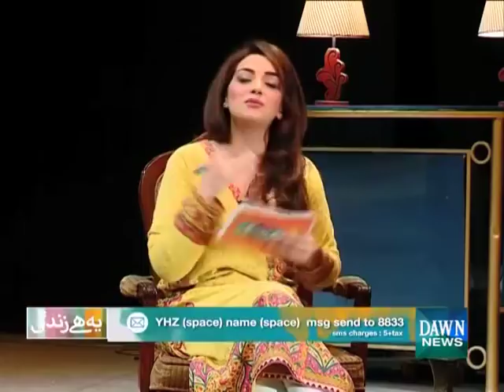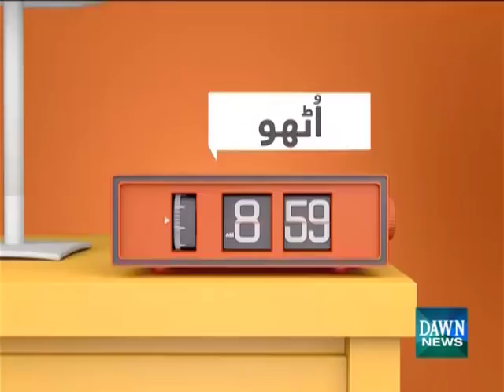Ye Hai Zindagi special with Mahesh Bhatt ,Pooja bhatt and Imran Zahid by Dawn News